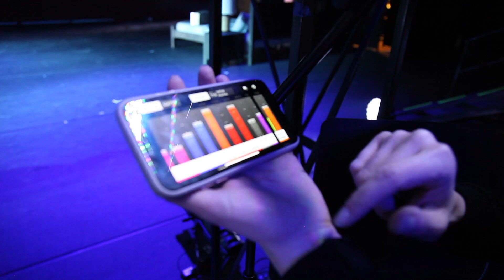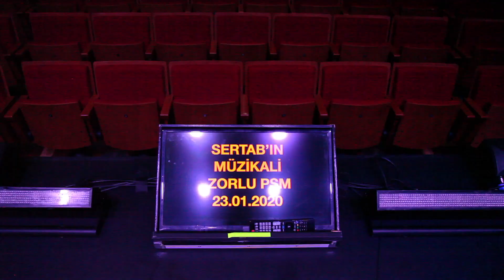Vlog #1: Sertab'ın Müzikali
Bu hafta sizi Zorlu PSM'de sergilenen ve yaklaşık üç yıldır kapalı gişe oynayan Sertab'ın Müzikali'nin perde arkasına davet ediyorum. Hazırlık sürecinden kulise, soundcheck'ten sahneye uzanan görüntülerle karşınızda Sertab'ın Müzikali... Bu vesileyle Sertab Erener'e de müzikal yolculuğumun mihenk taşı olduğu ve sahnede beraber geçirdiğimiz 10 sene için bir kez daha teşekkür ederim.

Video çekim ve kurgu: Büşra Küçükçakır

Takipte kalın!